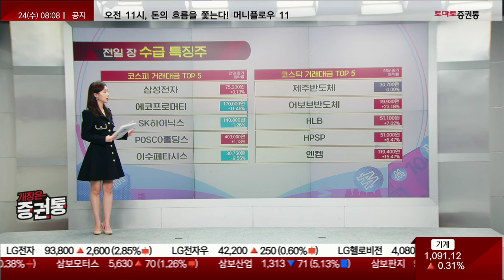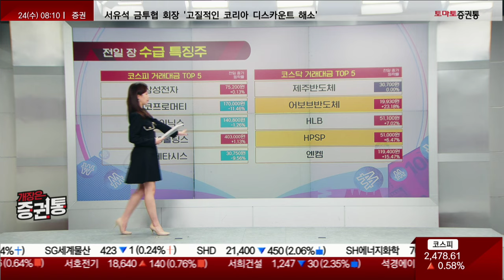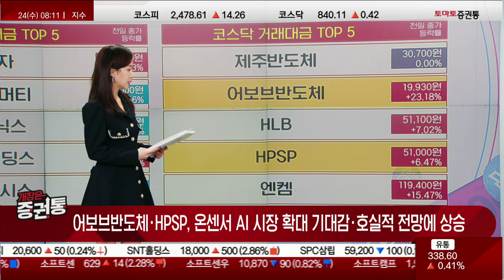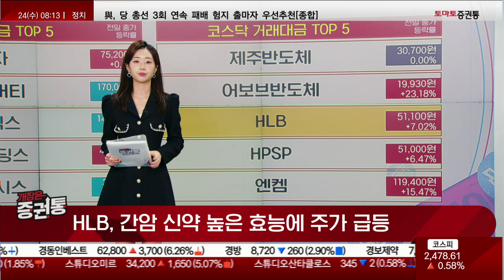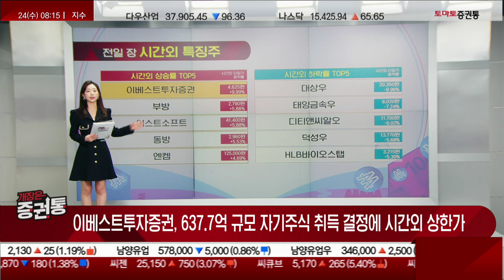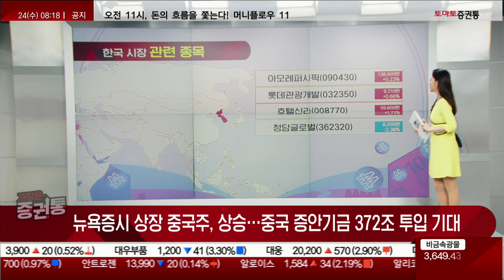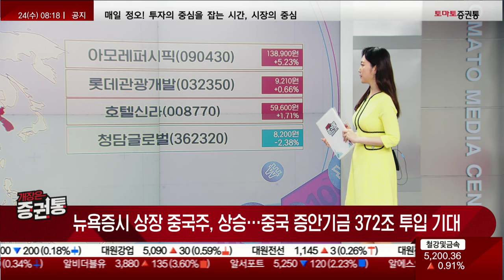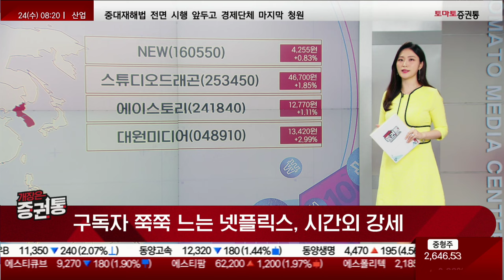계정공유 제한 효과!?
투자 업데이트 partⅠ
캐스터 : 김민아, 김은별
□ 전일 장 수급 특징주
코스피 거래대금 탑5: 삼성전자, 에코프로머티, SK하이닉스, POSCO홀딩스, 이수페타시스
코스닥 거래대금 탑5: 제주반도체, 어보브반도체, HLB,HPSP, 엔켐

[특징주]
- 어보브반도체·HPSP, 온센서 AI 시장 확대 기대감·호실적 전망에 상승
- HLB, 간암 신약 높은 효능에 주가 급등

□ 전일 장 시간외 특징주
시간외 상승 탑5: 이베스트투자증권, 부방, 이스트소프트, 동방, 엔켐
시간외 하락 탑5: 대상우, 태양금속우, 디티앤씨알오, 덕성우, HLB바이오스탭

[특징주]
- 이베스트투자증권, 637.7억 규모 자기주식 취득 결정에 시간외 상한가

□ 미국시장 특징주-국내시장 연결 종목

▷뉴욕증시 상장 중국주, 상승…중국 증안기금 372조 투입 기대
미국: BABA/ JD/ XPEV/ BILI
국내: 아모레퍼시픽/ 롯데관광개발/ 호텔신라/ 청담글로벌

▷구독자 쭉쭉 느는 넷플릭스, 시간외 강세
미국: NFLX
국내: NEW/ 스튜디오드래곤/ 에이스토리/ 대원미디어

▷제너럴일렉트릭, 가이던스 실망으로 1% 하락
미국: GE
국내: 씨에스윈드/ 씨에스베어링